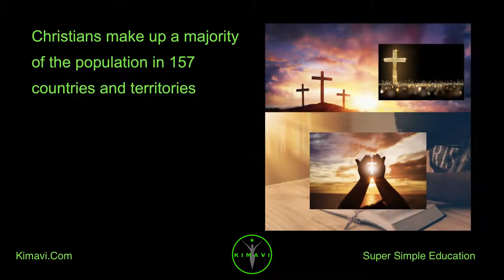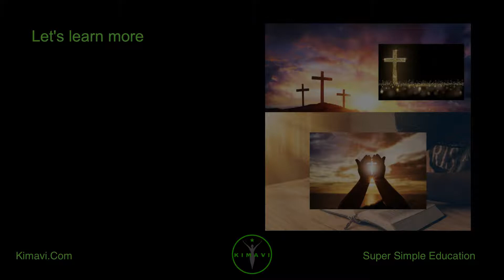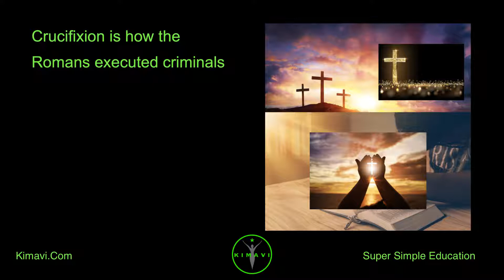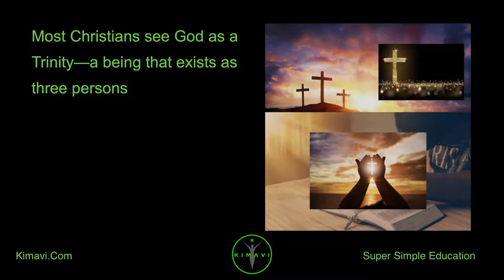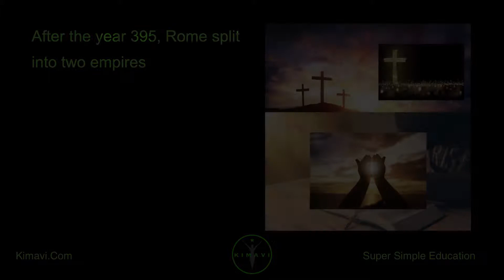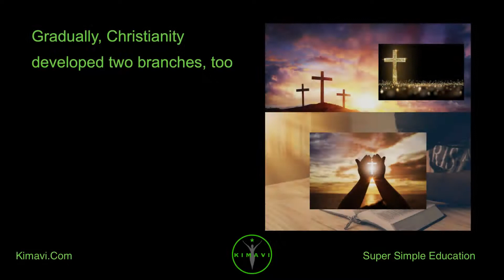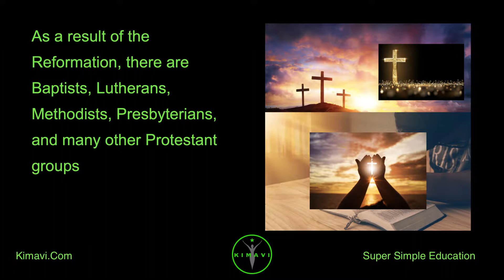What is Christianity? The world's largest religion, with about 2.4 billion followers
Welcome to Kimavi Videos (Landscape Mode).

Christianity is an Abrahamic monotheistic religion based on the life and teachings of Jesus of Nazareth

Its adherents, known as Christians, believe that Jesus is the Christ, whose coming as the Messiah was prophesied in the Hebrew Bible, called the Old Testament in Christianity, and chronicled in the New Testament

It is the world's largest religion, with about 2.4 billion followers as of 2020

Christians make up a majority of the population in 157 countries and territories

Christianity remains culturally diverse in its Western and Eastern branches, as well as in its doctrines concerning justification and the nature of salvation, ecclesiology, ordination, and Christology

Their creeds generally hold in common Jesus as the Son of God—the Logos incarnated—who ministered, suffered, and died on a cross, but rose from the dead for the salvation of mankind; as referred to as the gospel, meaning the "good news", in the Bible

Describing Jesus' life and teachings are the four canonical gospels of Matthew, Mark, Luke and John with the Jewish Old Testament as the gospel's respected background

Christianity has more followers than any other religion

It centers on Jesus Christ, whom Christians consider to be the Son of God

His birth marks the first year of the Christian calendar, the one most people use today

HOW DID CHRISTIANITY BEGIN?

The story of Christianity begins with Jesus

He was born about 2,000 years ago in Bethlehem, a town in the ancient Middle Eastern region of Judea

Jesus preached that God is love

He told people to love even their enemies

He also spoke about the Kingdom of God

Jesus said God was coming to Earth to be with his people in the Kingdom of God

Thank you from Kimavi, Please visit us at Kimavi.Com for more landscape videos